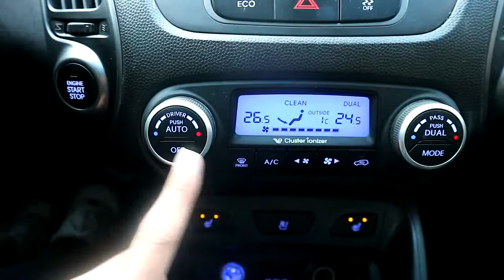[Autowini.com] 2014 Hyundai New Tucson ix SUNROOF 18R AUTO/AC L.SEAT S.K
Best Regards,